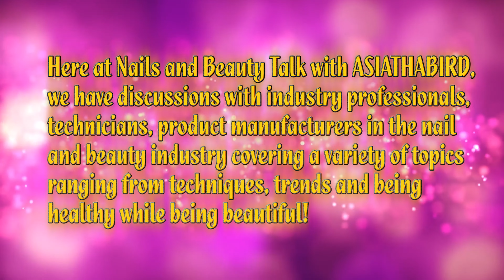3d art & Illustration | Illustrator Keely Majewski Interview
I got the chance to sit down and chat with Florida native 3d artist and illustrator, Keely Majewski(Ma-Jeh-Ski)! She talks about her start into 3d art, her favorite 3d art programs, getting inspired by fashion, collaborating with other artists or brands, how the economy impacts artists, and more!

FOLLOW AND LIKE THE NAILS AND BEAUTY TALK FACEBOOK PAGE!
Follow ASIATHABIRD on social media!